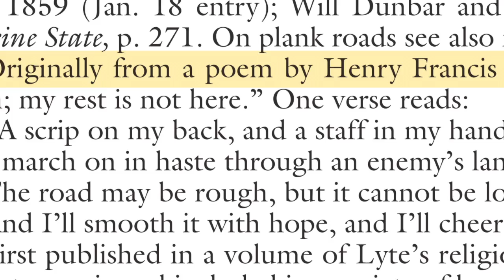The Ellen G. White Letters and Manuscripts With Annotations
Introducing a series that gives you access to all of Ellen White’s letters, diaries, and manuscripts, together with explanatory notes. The notes provide an intriguing, new level of illumination to the text. You learn:

the date of composition
the identity of the addressee
biographical sketches of the main characters
background of events and issues mentioned in the text
definitions of archaic expressions, such as “plank road,” and “snug dealing.”
descriptions of hymns, poems, and other literary pieces that are only alluded to.

In the past, readers were often left wondering about the outcome of a situation found in a letter. Did the sick person revive? Was Ellen White’s instruction heeded or rejected? Were predictions or promises fulfilled? Now the annotations tell the rest of the story.

This first volume in the series collects every page of Ellen White’s writing for a 15-year period and puts them in chronological order. It includes transcriptions of what she said in vision. Her letters outline the struggle to keep both church leaders and laypersons navigating the course that the Lord was laying out for the small company of believers.